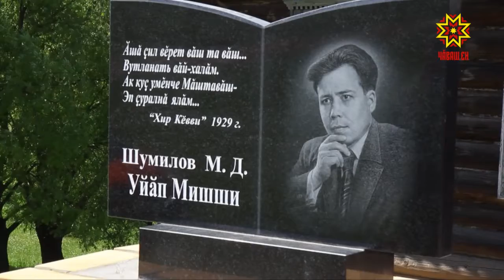«Халăх вĕрсен хапха уçăлать»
Халăх вĕрсен хапха уçăлать тенĕ ваттисем. Хапха кăна мар, музей те уçма мехел çитернĕ Шупашкар районĕнчи мăштавăшсем. Туслă пурнакан халăхăн çак кунсенче савăнмалли тепĕр сăлтав та тупăнчĕ.